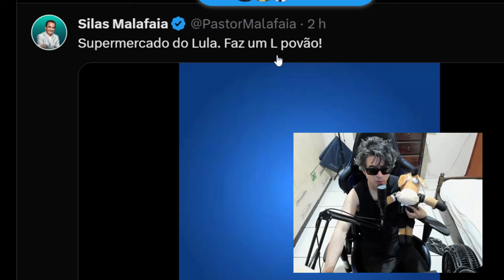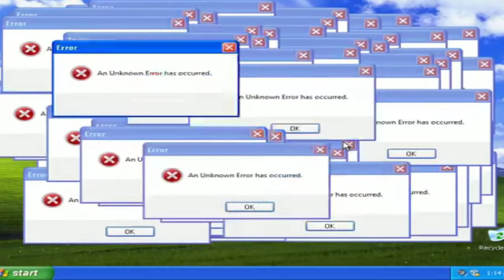SUPERMERCADO JORNAL NASIONAL AQUI OS PREÇOS CAIRAM ! 😁 meme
Este vídeo engraçado e de humor é reagindo a memes do Supermercado Jornal nacional aqui os preços sempre caem.